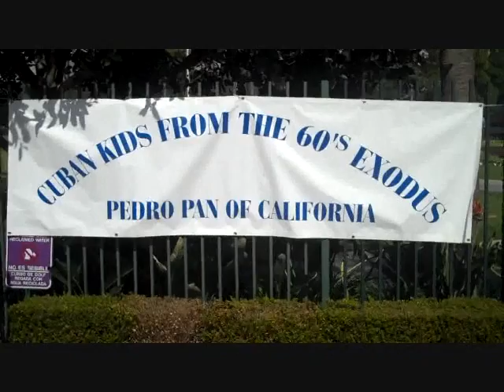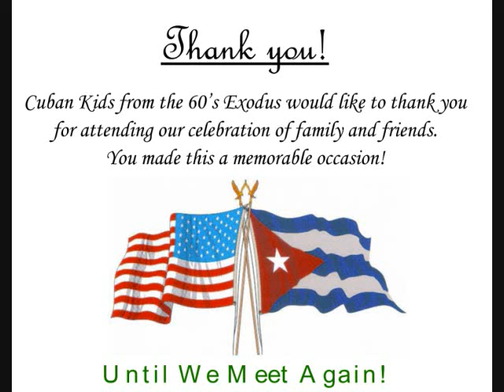Part 4 - Cuban Kids from the 60's Exodus-Pedro Pan Reunion-March 7,2010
Cuban Kids from the 60's Exodus-Pedro Pan Reunion-March 7,2010-Rio Hondo Country Club-Downey, California